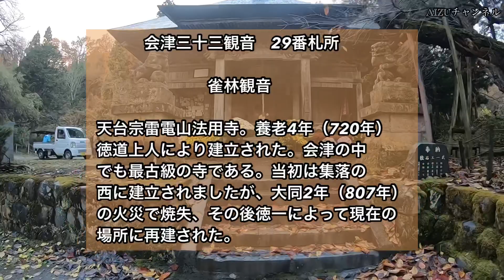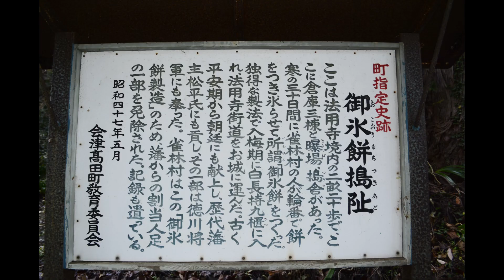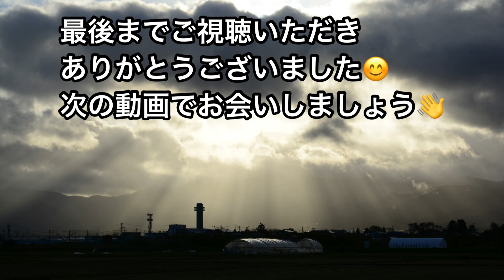会津三十三観音巡り29番札所【雀林観音】黄色の絨毯に癒されて 神社仏閣 会津 日本遺産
今回は会津三十三観音巡りシリーズをお送りいたします☝️

会津三十三観音　29番札所　【雀林観音】

雀林観音は会津盆地の西側、会津美里町雀林にあります。集落を抜け山の裾野にあり手前に駐車場のあるので車で来ても安心です😊

今回訪れたのは晩秋ということもあり紅葉はあまり期待していなかったんですが、それが逆にイチョウの葉が落ちまるで黄色い絨毯の様な装いを見ることができました🎉

ちょうど地域の方が境内のお掃除をしていて強烈な洗浄液の匂いの中参拝させていただき記憶にも残る訪問となりました（笑）子供たちも黄色の絨毯に喜び観音堂の存在感に圧倒されて良い記念になったと思います👍

また来たいと思います。

会津三十三観音29番札所【雀林観音】について詳しくはこちらです⬇️

🔶撮影機材

● GoProHERO7

● iPhoneXR

● Nikon D300

🔶編集アプリ

● VLLO